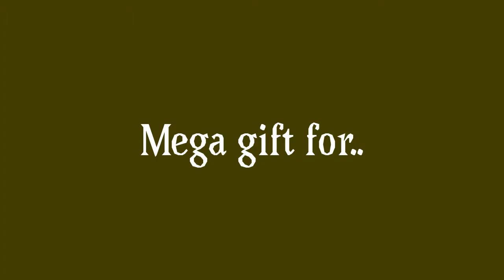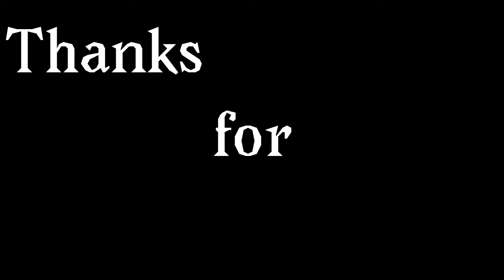Happy Halloween MEME || Spooky Month & 350+ subs special || Mega gift || Damn it's lazy || Flipaclip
Ik it's lazyyyyy but my hands died lmao also tysm on 350+ subs!! Yes ik it ain't halloween yet but like, my channel anniversary is on 2nd November so yea
Hope you still like it tho
Anyways here's the list of peeps and what Customs I gave them
Lerry(me) - Espeon
Skyler(Maggie) - The devil
Twinkle(Batkuto) - Witch(but a good one!)
Blue - Ghost(she's a.. g h o s t  g h o s t)
Dan - Zombie
Czeslo(Rose) - Vampire
Aury(Nety) - Yandere-chan
Shiri - SCP 049
Jenni - Angel
Ellie(Andy) - Unicorn
Ester(Kenzo) - Gold fishie that grants wishes
Dragy - Crewmate(but who knows 👀)
Apps, Time, ect
Total Frames: 1046
FPS: 12
Animation - Flipaclip(a week on and off)
Thumbnail - Flipaclip and IbisPaint X(15 minutes)
OCs/Personas/ect
Stay safe everyone! ₍՞◌′ᵕ‵ू◌₎♡